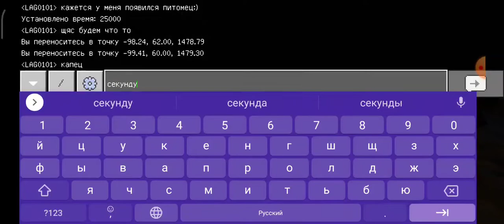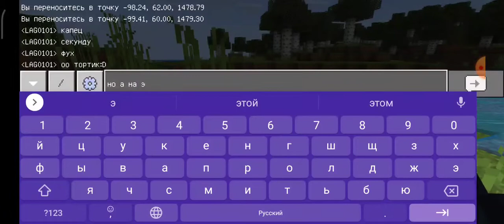обзор мода с криперами! Minecraft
minecraft кстати ребята когда я уже перестану болеть а это будет очень скоро то я выпущу видео с своим голосом!